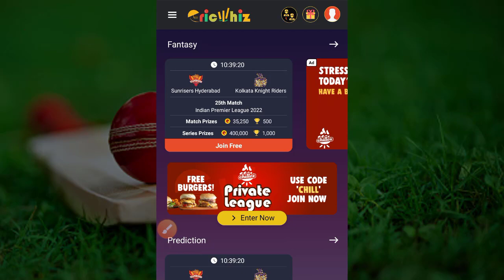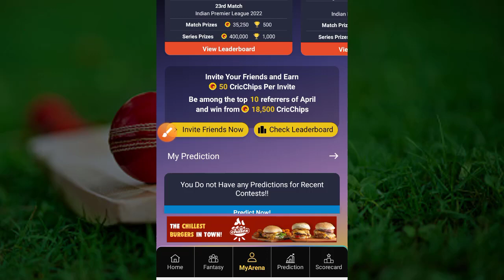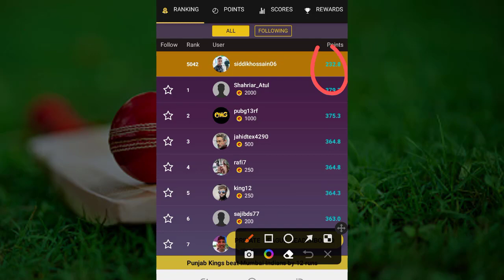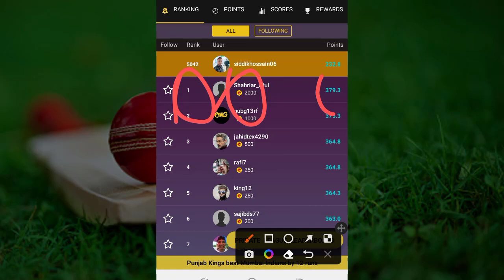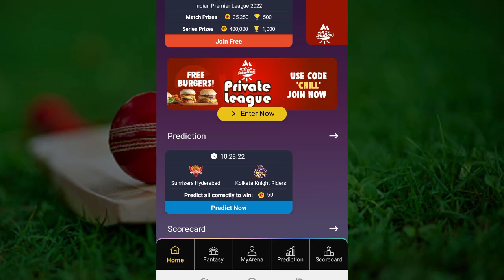CricWhiz App Review | Part 2 কেন আপনি কয়েন পাচ্ছেন না দেখুন | Create Good Cricket team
CricWhiz App_Review CricketLiveApp Part 2 কেন আপনি কয়েন পাচ্ছেন না দেখুন | Create Good Cricket team, Submit your team Checks the leaderboard View your points on the leaderboard and compare them with others I've been playing fantasy cricket since 2011. So far, this is the best fantasy app for me. The best thing is, you can play it all over the year while the other apps are mainly for the Game
review your team and submit to join a fantasy contest